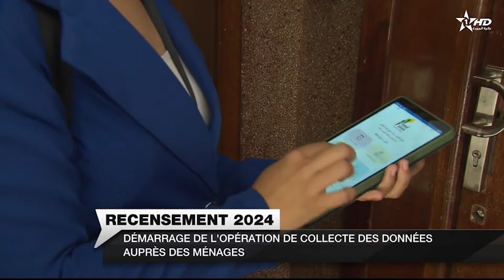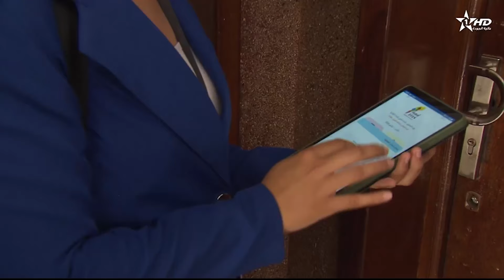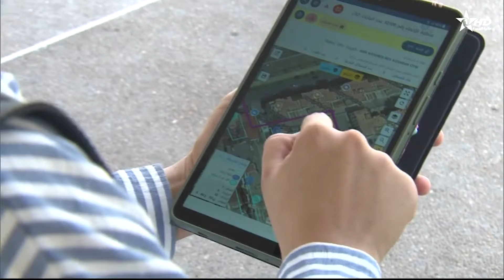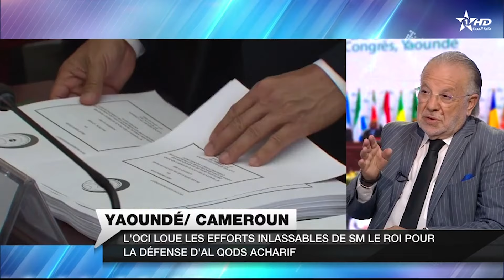JT en Français Al Aoula du 01/09/2024